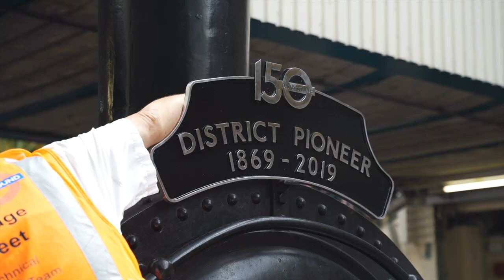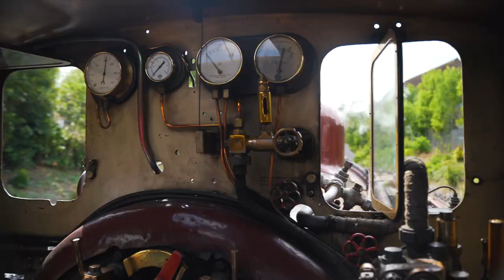Steam on the Underground – District 150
A Victorian steam train carried passengers on the Underground for the final time in central London on Saturday 22 and Sunday 23 June 2019, as part of London Transport Museum and Transport for London’s celebrations of the 150th anniversary of the District line.

Three commemorative steam-powered journeys took place each day between Ealing Broadway and High Street Kensington, giving people the opportunity to experience what it would have been like to travel on the District line when it first opened on Christmas Eve, 1868.

This was the final time a heritage steam train travelled in central London on the Underground due to the installation of a new signalling system on the Circle, District, Hammersmith & City and Metropolitan lines.

Film by Chris Bevan Lee.

See more of our Heritage Vehicle Events here: ltmuseum.co.uk/whats-on/heritage-vehicles-outings